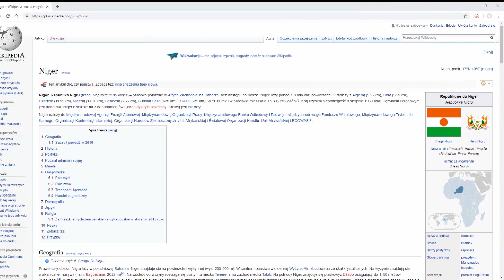Bokserki Arquela / Useless Pyke / DuoQ Arquel i Overpow / Nasus na Topie